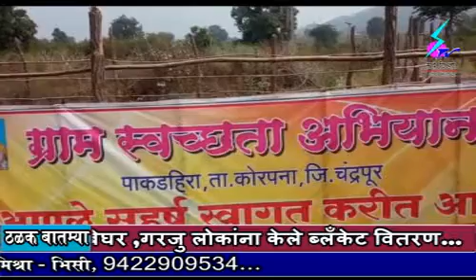15 January 2020 Search Tv News Chandrapur - कोरपना - सोनुर्ली ते पाकडहिरा मार्गावरील रपटा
कोरपना - सोनुर्ली ते पाकडहिरा मार्गावरील रपटा जीर्ण अवस्थेत